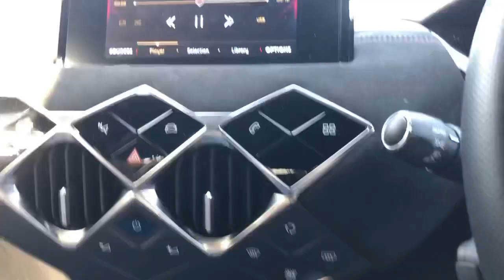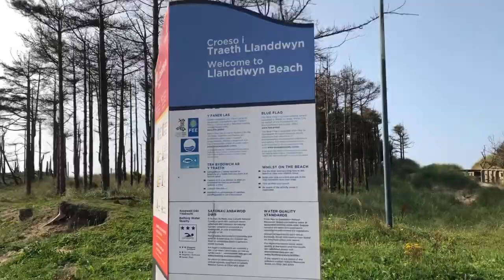Is this the Uk REALLY?!? (Newborough Beach-Anglesey Wales)